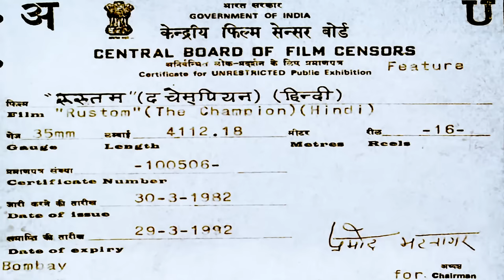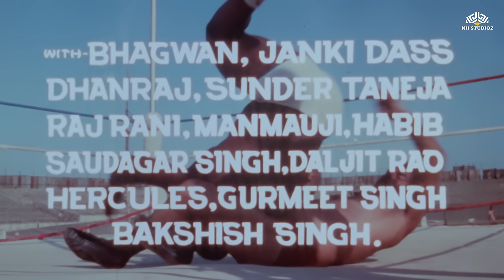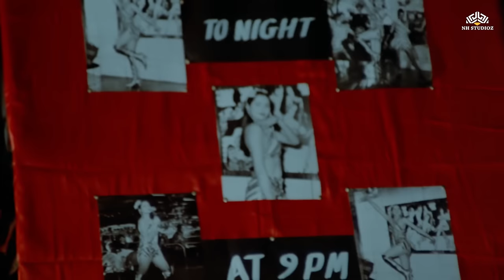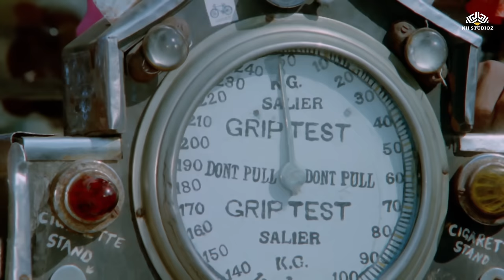Rustom: The Champain (HD) Full Movie | Rajendra Kumar, Dara Singh, J. D. Mehta | Bollywood's Classic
Mangal a free style wrestler and a former World Champion when at the peak of his profession, had got married to one of his keen admirers &#039;Poonam&#039; a young, intelligent, well-educated lasse&#039; from a rich and wealthy family. For a while this marriage was a boon to both of them but soon they started drifting away from each other owing to the widening differences between them. Mangal being an ordinary man with nothing more than the village background was very orthodox, rigid and unruly. On the other hand Poonam a girl of high society, enjoyed fame, glamour and wealth and loved her individual freedom. The incompatibility of the couple finally let to their separation. A child born to them was left to the care of Mangal.
Now Mangal was a changed man much frustrated and led down in life, he heavily took to drinking and gambling and even gave up his profession to settle down to a job in the stables. Eight years passed like this. His son &#039;Sunny&#039; grew up in this atmosphere. He be came his father&#039;s greatest fan whatever happens to him, Mangal was, is and will always be the champion. The love between the father and son grew up so much that they never let anyone come between them.
In the neighbourhood, resided &#039;Ruby&#039;, a counter girl at the turf club and a Disco dancer. She loved Mangal but confined it to herself only. Any gesture from her didn&#039;t concern Mangal in the least. He poured all his love into his eight year old son and nothing interested him more.
One day Poonam meets Sunny. Not knowing who he is, she likes the boy.
To her utter amazement Poonam discovers Mangal and Sunny together. It becomes clear that Sunny is her own son Bunty. Her affection for him becomes more stronger as she doesn&#039;t have any issue from her latter marriage.
For fighting and beating a cheat Sampat, Mangal is taken to the Police lock up. Poonam on knowing this sends a message to the Police station to send Sunny to her house, for the time Mangal is in the Jail.
Poonam and J.D. Mehta grow immensely found of Sunny. They decide to keep the child with them after having a word with Mangal, but Mangal refuses. After few days Mangal is released, Sunny goes back.
While in Jail, Mangal had made up his mind and taken a firm decision to stage a, comeback for the sake of his son.
What became of the Child?
What happened to Mangal?
All this can be seen and understood on viewing the screen.
(From the official press booklet)
Cast:
Rajendra Kumar
J. D. Mehta
Dara Singh
Rustom Mangal Singh
Master Bhagwan Dhaniram
Shashi Puri
Binny Rai
Sohrab Modi
Guruji
Tanuja
Poonam Mehta
Jankidas
Master Bittu
Habeeb
Rajni Sharma
Pal Singh Pala
Hercules
Bhagwan Dada Dhandiram
Crew:
Banner: Dara Pict, Bombay
Director: Dara Singh
Producer: Dara Singh
Cinematography: Baldev Singh
Editing: Ram Khade
Art Director/Production Design: Bijoy Ghosh
Sound Recording/Audiography: Arun Chauhan
Re-recordist/Sound Mixing: G S Bhatia
Choreography: Badri Prasa, Madhav Krishan, Surinder Singh
Action Director: Hanuman
Publicist/P.R. O.: B K Varma
Music Director: Kalyanji Anandji
Lyricist: Indeevar
Stills: K B Photo Flash
Publicity Printer: Dnyansagar Litho Press
Laboratory/Processed at: Bombay Film Labs P. Ltd., Film Center, Bombay
Publicity Design: AP Arts